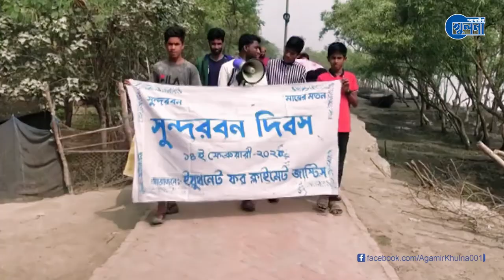সুন্দরবন, বসন্তবরণ ও ভালোবাসা এই ত্রিমুখী দিবস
শিরোনামঃ সুন্দরবন,  বসন্তবরণ ও ভালোবাসা এই ত্রিমুখী দিবস

গাছে গাছে রঙিন ফুল জানান দিচ্ছে, বসন্ত এসে গেছে। বসন্ত বাতাসে প্রকৃতির মনে জাগে ভালোবাসাও। এবার সুন্দরবন,  বসন্তবরণ ও ভালোবাসা দিবস পালন করা হচ্ছে একই দিনে।

সুন্দরবন, প্রশস্ত বনভূমি যা বিশ্বের প্রাকৃতিক বিস্ময়াবলীর অন্যতম। সমুদ্র উপকূলবর্তী নোনা পরিবেশের সবচেয়ে বড় ম্যানগ্রোভ বন হিসেবে সুন্দরবন বিশ্বের সর্ববৃহৎ অখণ্ড বনভূমি।
ভালবাসা দিবসে ভালবাসুন সুন্দরবনকে। সুন্দরবনের জীববৈচিত্র্য সংরক্ষণে জনসচেতনতা সৃষ্টির লক্ষ্যে ১৪ ফেব্রুয়ারি সুন্দরবন দিবস পালিত হয়ে আসছে। বরাবরের মতো এবারেও সুন্দরবন দিবসের মূল অনুষ্ঠানটি হবে খুলনায়। এ ছাড়া বাগেরহাট ও সাতক্ষীরা জেলায়ও দিবসটি উপলক্ষে নানা অনুষ্ঠানের আয়োজন করা হয়েছে।
এদিকে,
ঋতুচক্রের নিয়মে এসেছে ঋতুরাজ বসন্ত। নিষ্পত্র শাখাগুলোতে নবীন কিশলয়। অজস্র পলাশ, শিমুল, কৃষ্ণচূড়ার রক্তিম আভায় বনে লাগছে আগুন। তার আঁচ লাগছে নবীন-প্রবীণ মনেও। ভোরের বাতাসে জেগে উঠছে নতুন প্রাণ।

দ্রোহ হোক বা প্রেম, বসন্ত আমাদের জীবনে বয়ে নিয়ে আসে নতুন আশা। রুক্ষ শীত শেষে বসন্তের আগমনে প্রকৃতিতে জাগে নতুন আনন্দে। অথচ সময়টা মলিন। করোনা মহামারির একের পর এক ঢেউ আমাদের শঙ্কিত মনকে বিবর্ণ করে তুলেছে। সুন্দরবন এর প্রতি ভালোবাসা নিয়ে বসন্তকে তাই আরো বেশি প্রয়োজন এখন।

এই ত্রিমুখী দিবসটি নতুন জীবনীশক্তিতে প্রকৃতি ও প্রাণকে ভরিয়ে তুলুক। বসন্তের দোলা লাগুক বনে ও মনে। উল্লসিত মন গেয়ে উঠুক, ‘আহা কী আনন্দ আকাশে বাতাসে।